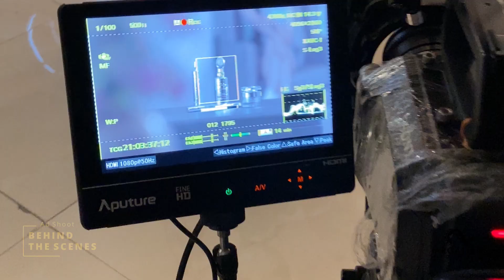Behind The Scenes | Ad Film | Swiss Luxury Skincare Brand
Behind The Scenes of our recent ad film work for a Swiss luxury skincare brand.